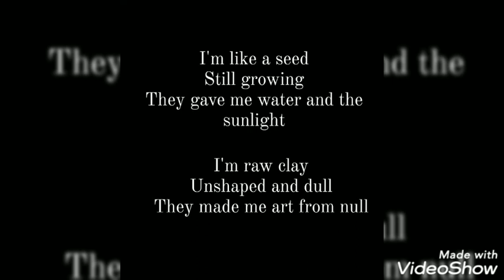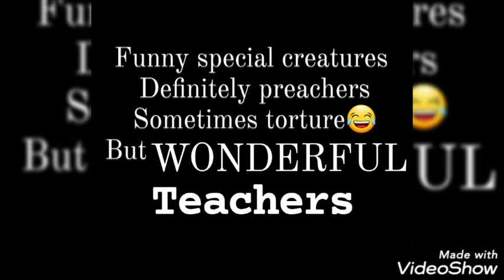Wonderful Teachers | Shirin Sitara | Original Composition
Wishing a very happy teachers day to all wonderful teachers :)
This is my original composition inspired by and dedicated to all my teachers. Hope you like it :)